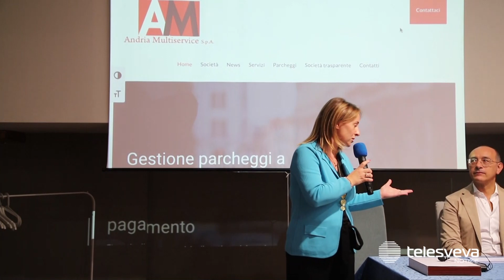La Multiservice Andria incontra i dipendenti per illustrare i risultati del 2022